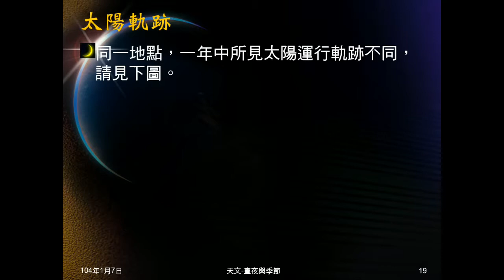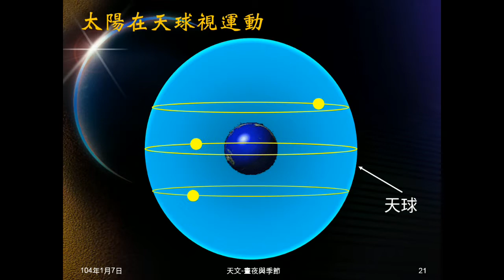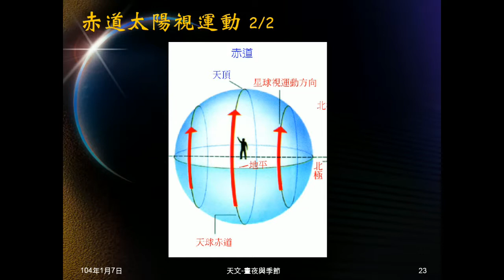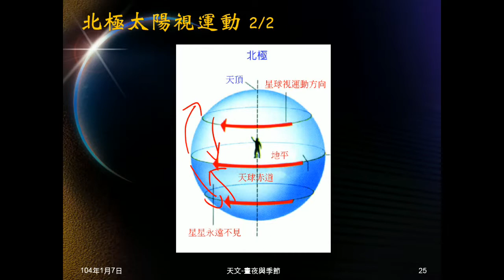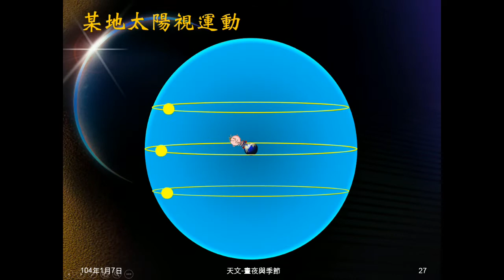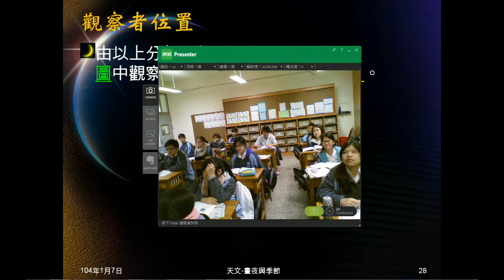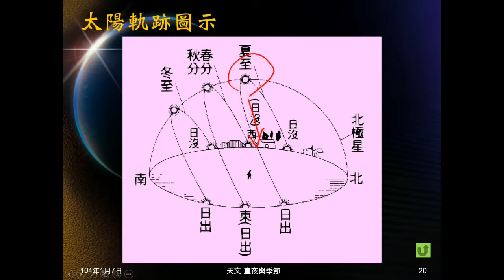103學年地科 天文45：太陽視運動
以動畫（圖片）說明以地球為中心，不同地點看到的太陽視運動。問課本的圖是何處所見太陽軌跡。